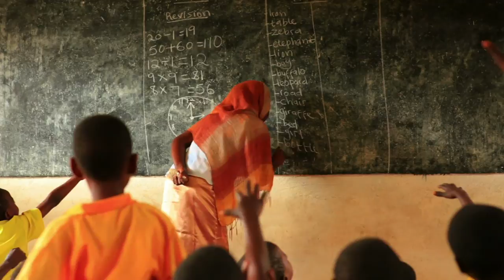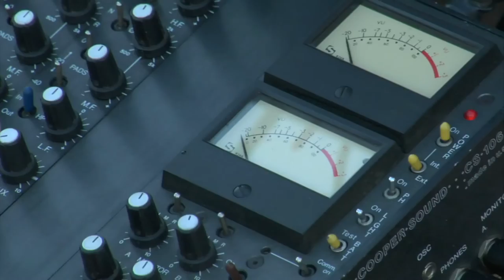Don't Watch, Just Live, The Event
Welcome to Project Illuminate's Live Event Channel!

We have a saying that says, "Don't Watch, But Live The Event," meaning that these events are not just meant to be watched.
They are truly lived out in all of our lives.

So, if this is your first time here...

Welcome to the Project!